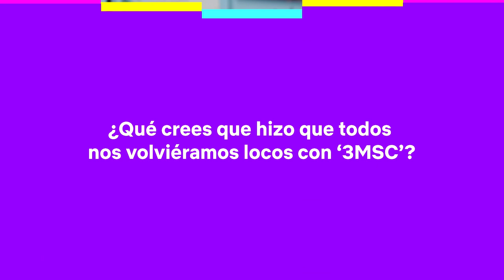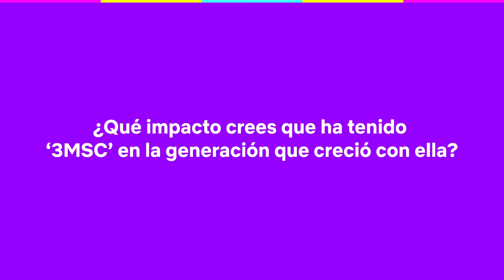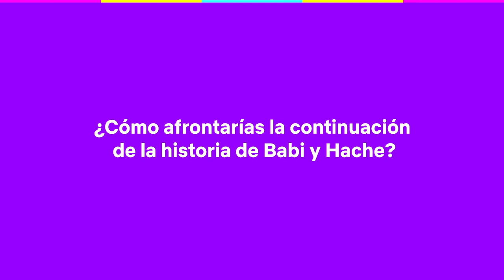Fer González Molina para SUPERFANS de 3MSC | Netflix España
Da igual cuánto tiempo pase, seguimos siendo SUPERFANS de 3MSC y necesitamos preguntarle al director de la saga todo lo que no sabíamos hasta ahora.